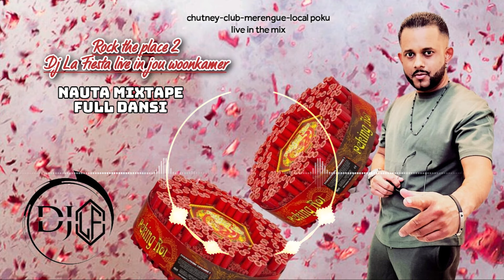Rock The Place Mixtape Vol.2 | Dj La Fiesta | Nonstop Mix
Connect With SUNVIC SHOPPING